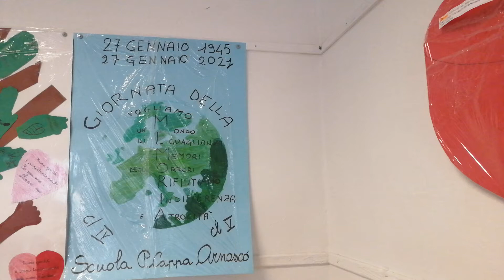4a e 5a, pluriclasse, primaria Arnasco "Memoria"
Per la Giornata della Memoria, dopo le letture on-line per meglio conoscere il dramma della Shoah, un lavoro fatto di analisi di quanto accaduto e di riflessioni individuali che divengono sentire comune al gruppo pluriclasse.
Le conclusioni a cui sono arrivati questi bambini ci portano in un mondo di uguaglianze.
Visivamente, in questo caso, il sunto del lavoro da vita ad un riuscitissimo acrostico con la parola di senso compiuto MEMORIA.